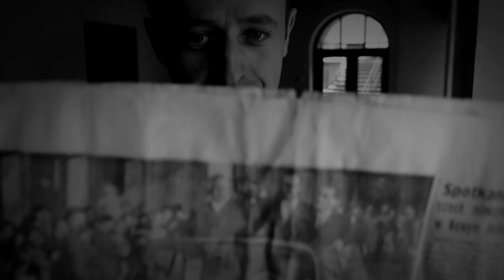Salon Syrena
Realizacja: Dorota Awiorko, Wojciech Nieśpiałowski
Muzyka Jurek Tyndorf